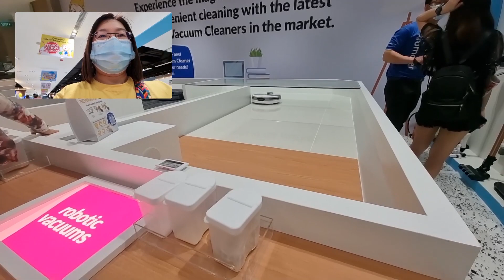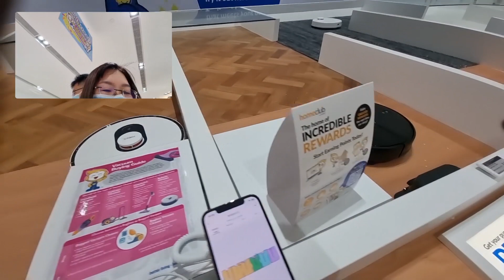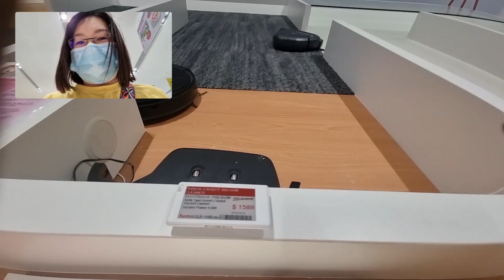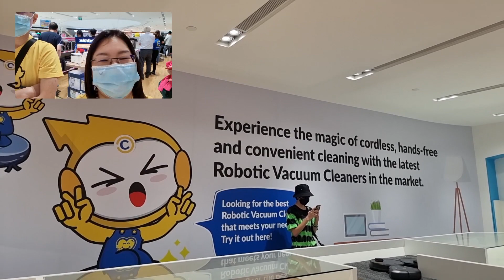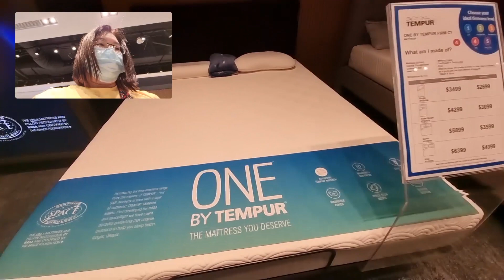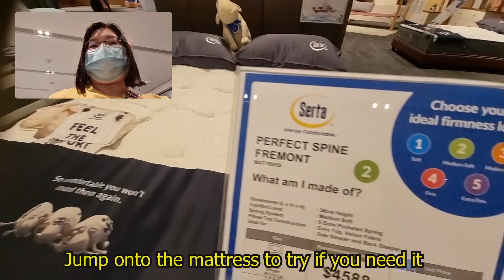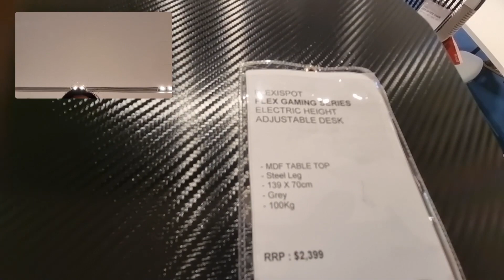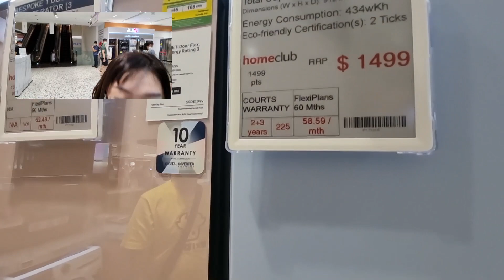COURTS Nojima Level's 1 to 3 @ The Heeren - NOW OPEN!